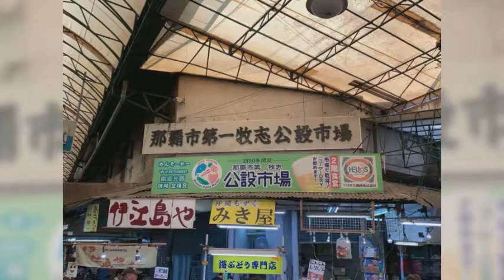第一牧志公設市場